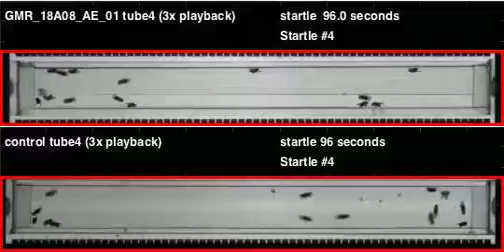GMR_18A08_AE_01_shi_Apollo_20120606T145455 buzz (seq2)